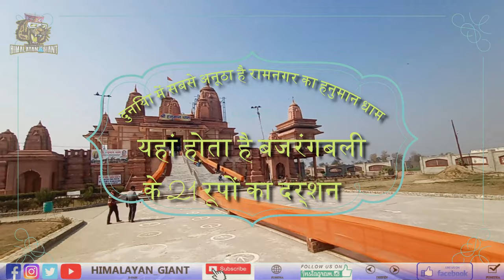HANUMAN DHAM- यहां होता है बजरंगबली के 21 रूपों का अद्भुत दर्शन